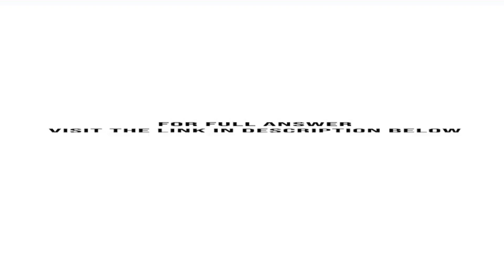Suppose the current USD euro exchange rate is 1.2000 dollar per euro The six month forward exchan...